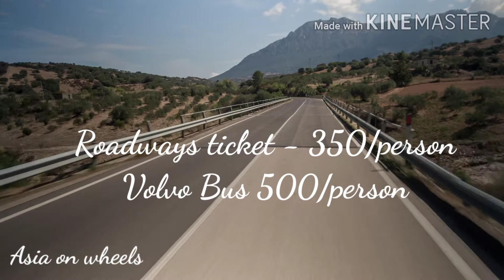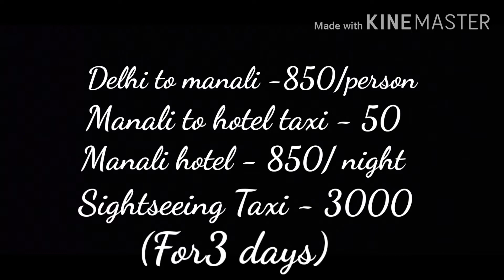MANALI TOUR WITH PLACES || MANALI TOUR PLAN || MANALI TOUR BUDGET || MANALI TOUR GUIDE | 07.07.2020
To book paragliding activity contact Mr. sikander - 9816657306

To book bike on rent contact Mr. pyar singh - 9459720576

To book for sightseen and day trip contact Mr. Bhagmal - 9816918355

In this video you will know how to travel manali how many days spent in Manali , how to reach manali , how to visit manali , whick places to visit in Manali , what things to do in Manali , manali itinerary and manali tour budget ..

Shimla trip budget vlog link :-

SOURCE :- MIXKIT.COM